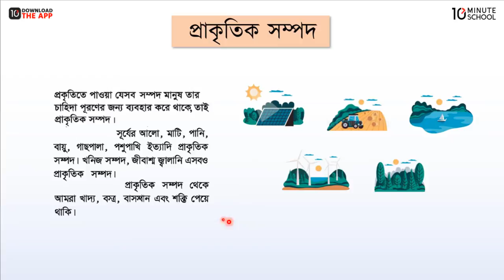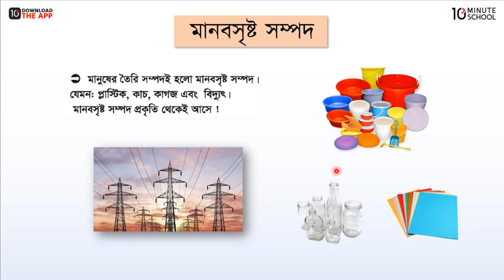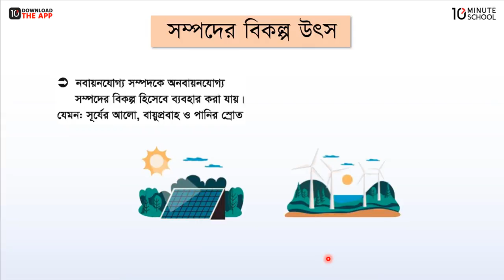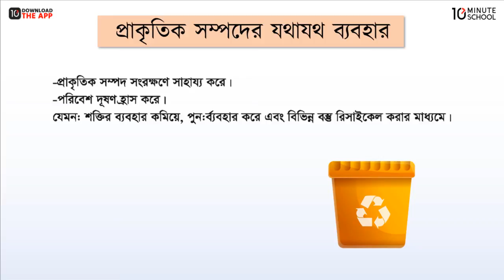অধ্যায়-১৩ ; প্রাকৃতিক সম্পদ